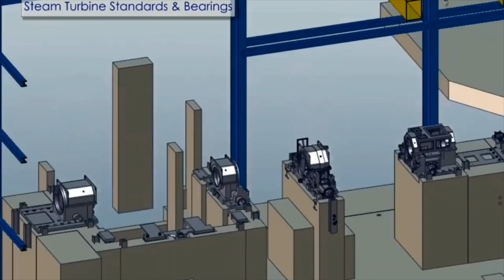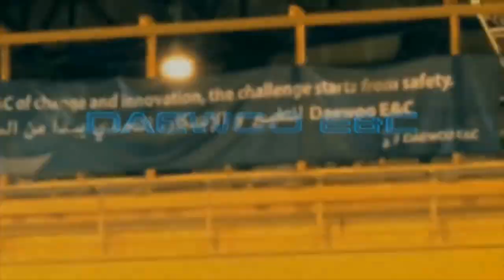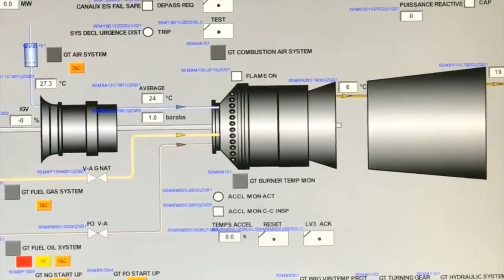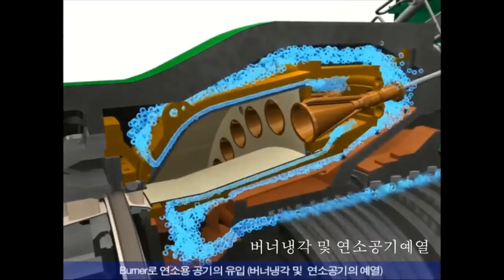💪👍CAP DJENET COMBINED CYCLE STATION👍💪